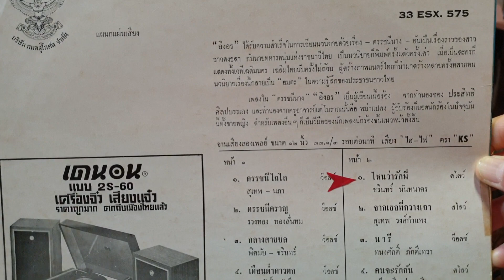"ไหนว่ารักพี่" ขรินทร์ นันทนาคร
"ไหนว่ารักพี่"
คำร้อง/ทำนอง"พรศักดิ์ แก้วจินดา"
ขับร้อง"ขรินทร์ นันทนาคร"ศิลปินแห่งชาติ
แผ่นเสียงกมลสุโกศล ตราเคเอส
ชุดดรรชนีไฉไล